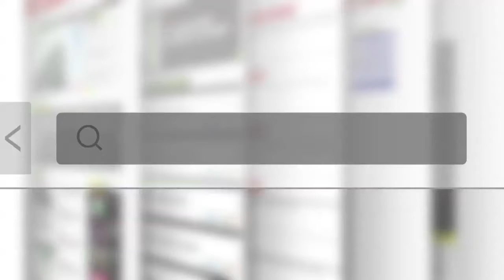O grande salto de Marcio Appel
O empresário Marcio Appel divide a sua rotina entre a Bom Sabor, empresa da qual é sócio e diretor comercial, e o hipismo, esporte que ele pratica desde os 6 anos de idade. Nesse episódio da série “Fora do Expediente”, conheça a rotina de treinos do empresário e cavaleiro da Equipe Brasileira de Concurso Completo de Equitação (CCE), que está se preparando para os Jogos Olímpicos Rio 2016